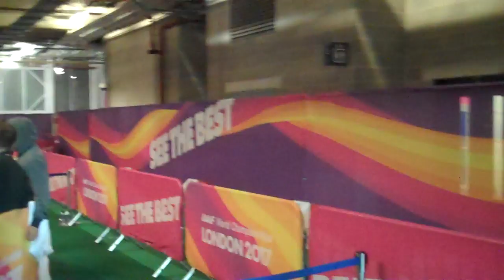Evan Jager Reacts to Bronze Medal in Steeplechase at 2017 World Championships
LetsRun.com's complete coverage of the 2017 World Track and Field Championships from London can be found